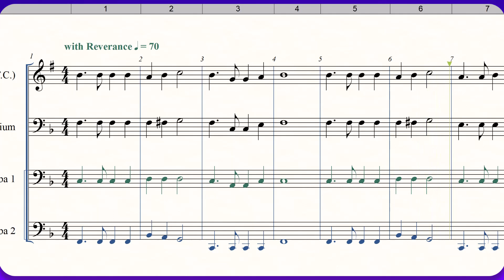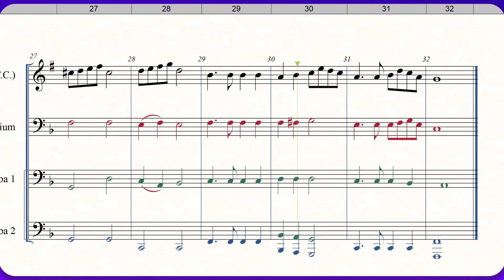Spirit of the Living God for Low Brass Quartet